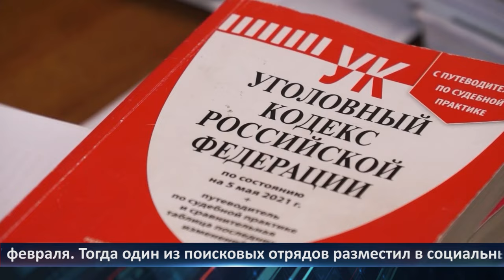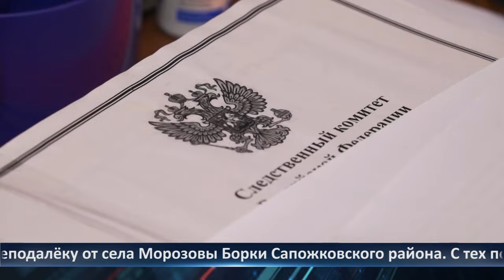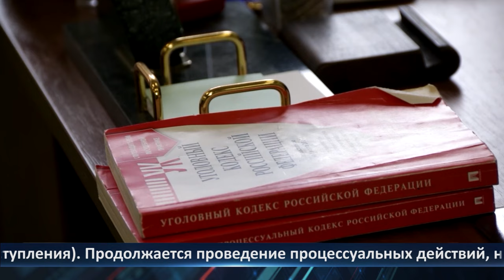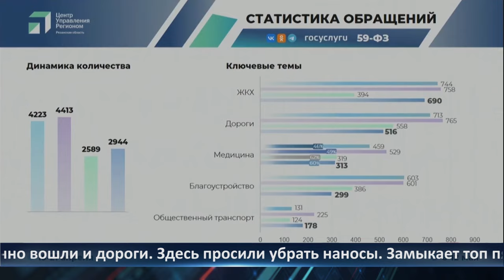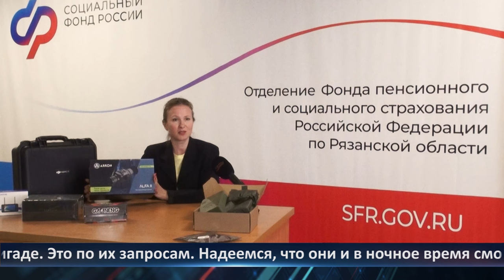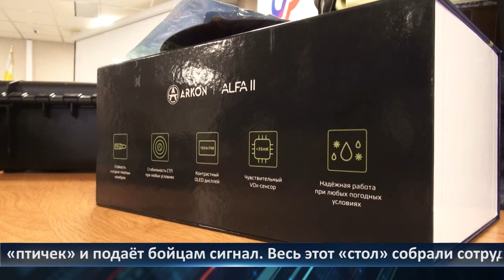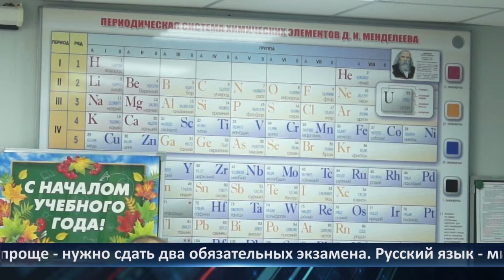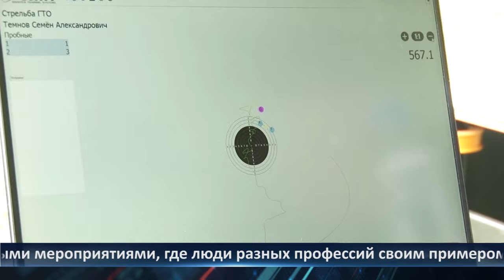Неделя Города - новости Рязани 17.05.2024